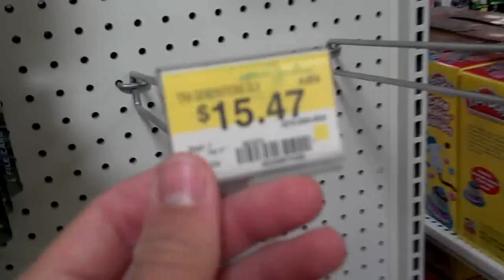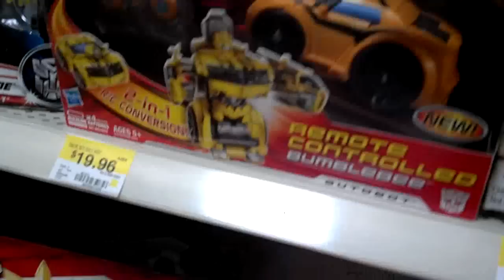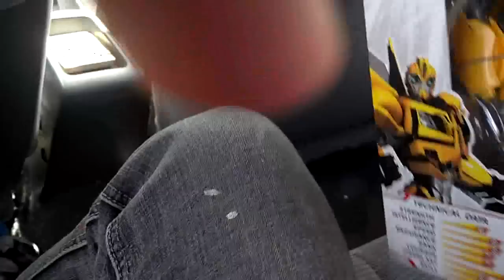Toy Hunt! 8-18-12 F.O.C.? Nope. WEAPONIZERS!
Expecting to find some fall of cyberton guys at walmart this week, but was pleasantly surprised by some new prime toys!  Ill post a video sometime soon updating you guys on our move.  It's a longgg and painful process fixing up the house.